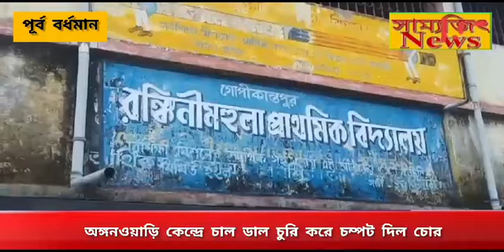অঙ্গনওয়াড়ি কেন্দ্রে চাল ডাল চুরি করে চম্পট দিল চোর